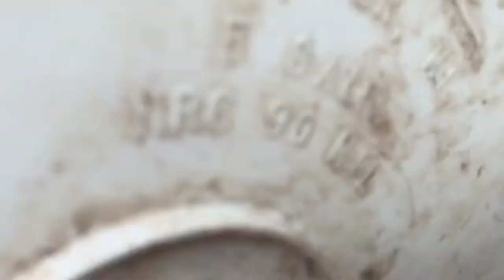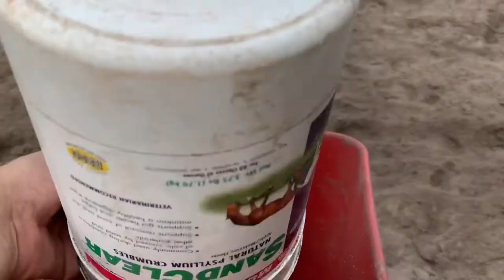BARN VLOG || Busy day!